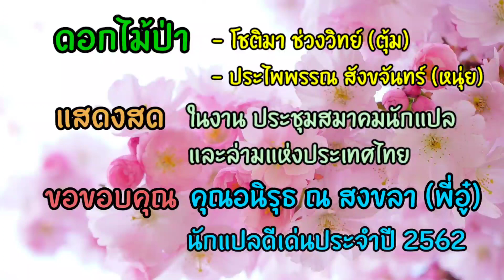ดอกไม้ป่า - แสดงสด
ฟังเพลงต้องลืม จากวงดอกไม้ป่า โชติมา ช่วงวิทย์(ตุ้ม) และ ประไพพรรณ สังขจันทร์(หนุ่ย) ในงานประชุมสมาคมนักแปลและล่ามแห่งประเทศไทย เมื่อวันอาทิตย์ที่ 15 พฤศจิกายน 2563 ณ ห้องประชุมหอสมุดแห่งชาติ